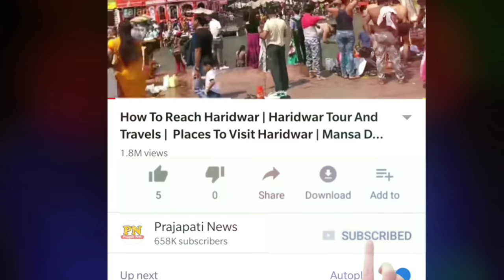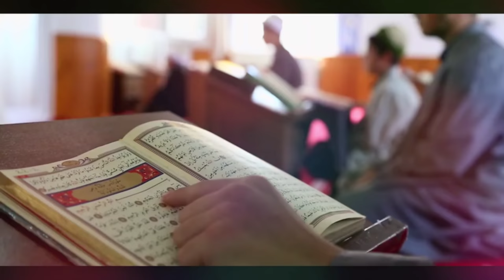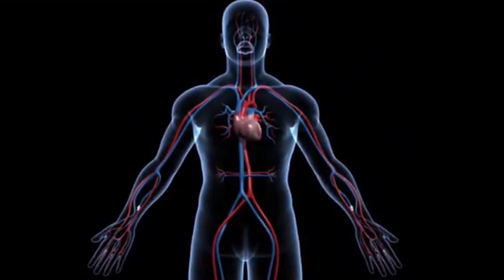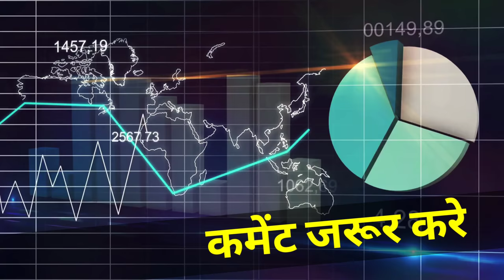जानिए इस्लाम में सूअर का मांस खाना हराम क्यों है ? | Why Pork Is Haram In Islam In Hindi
musalman suar kyu nahi khate
why pork is haram
why pork meat is unhealthy
suar kyun haram hai

today in this video see about why pork is haram in islam in hindi top trending topic in india musalman suwar kyu nahi khate hai full explanation in hind

He says Islam's holy book, the Quran makes it clear that one cannot sell or even touch pork. "Absolutely not," he says. "Pork is forbidden. We cannot eat it and cannot touch it.

Queries solved :-
why is pig impure in Islam
why pig is haram in islam
why pig not eating in islam
why pig meat is haram

Pigs are described in this section as prohibited because they have a cloven hoof but don't chew their cud. And the pig, because it has a cloven hoof that is completely split, but will not regurgitate its cud; it is unclean for you.